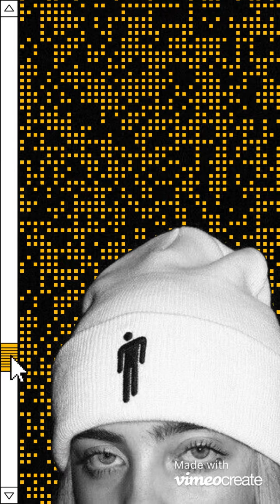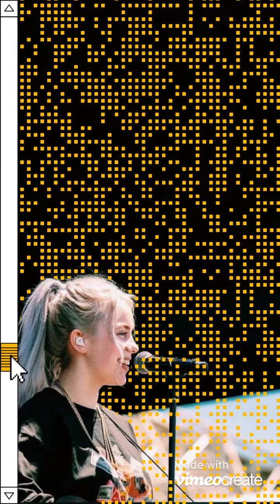Billie Eilish Edits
Here Is A Edit About Billie
Like👍🏻If You Want More Videos Lıke This